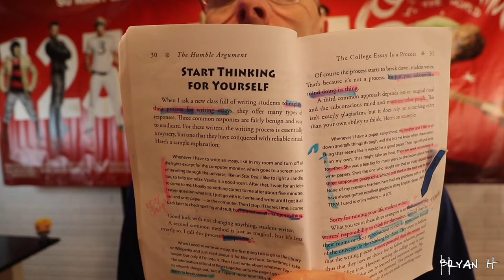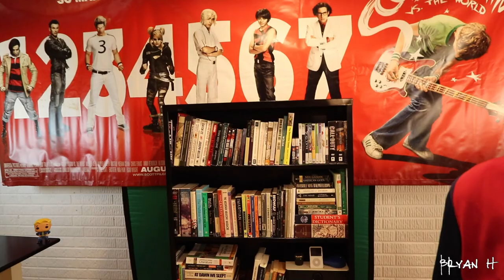Humble Argument Reading #3 (Big Idea)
This video is the third in a series called the Big Idea, which highlights reading from The Humble Argument text at FCC. This is about what it means to be a "knucklehead" in academic terms.

CREDIT: The Big Idea series originated with Michael Wesch, professor at KSU.

Gear:
* Canon SL2
* Canon 10-22 lens
* Rode VideMicro
* Old tripod
* Adobe Premiere Pro
* Cake pan light